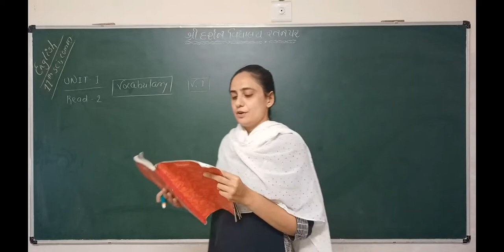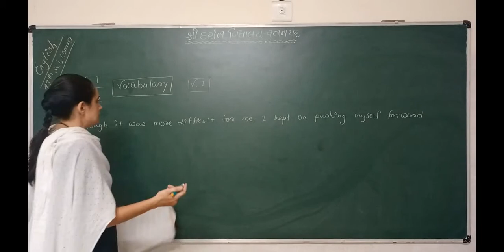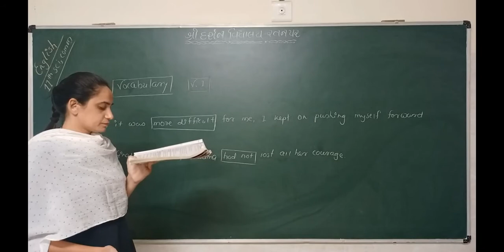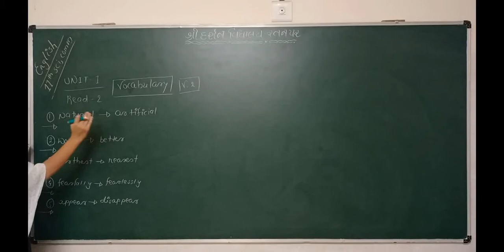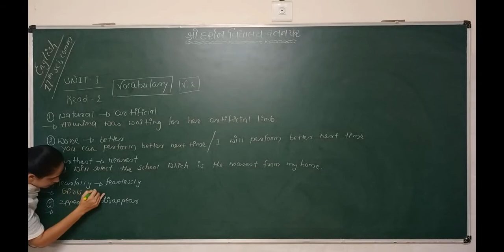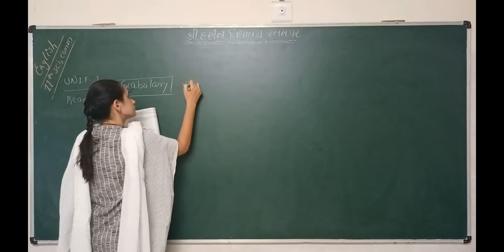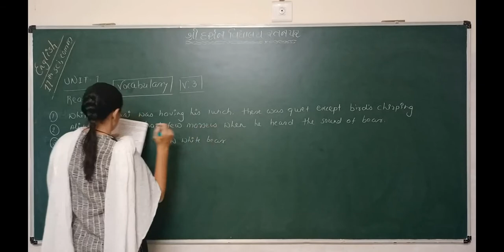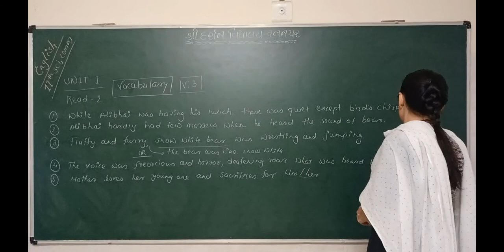Std -11 |Sub-English|Unit-1|Read-2|Part-1 |darshanschool Ratanpar